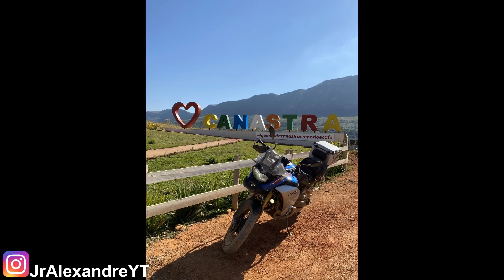F850GS DEU RUIM PNEU FUROU DE NOVO MAIS 2 VEZES! EXPEDIÇÃO MINAS! 36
Não clique, se não quiser se Viciar!!

Seguro para sua Moto? Maxxima Seguros!

Forte abraço, Tamoo juuntooo!